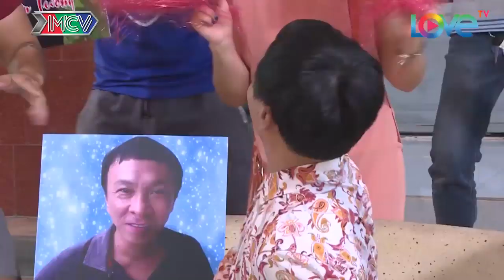CHÀNG TRAI NHỎ BÉ CẤT TIẾNG HÁT ĐỂ CUA GÁI XINH KHIẾN MỌI NGƯỜI NGỠ NGÀNG KHÔNG THỂ TIN NỔI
CHÀNG TRAI NHỎ BÉ CẤT TIẾNG HÁT ĐỂ CUA GÁI XINH

KHIẾN MỌI NGƯỜI NGỠ NGÀNG KHÔNG THỂ TIN NỔI